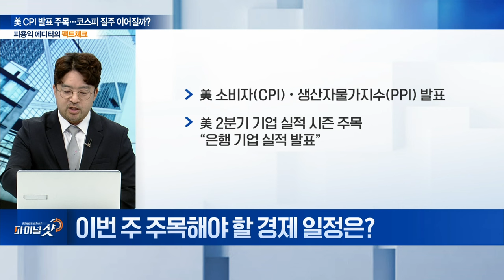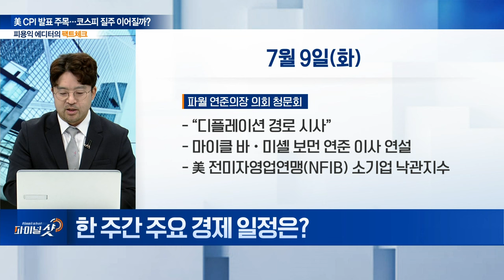솔솔 커지는 ‘9월 美 금리 인하’ 기대감... 코스피, 美 물가지수 넘어 3,000선 갈까? | Final Shot (20240708)